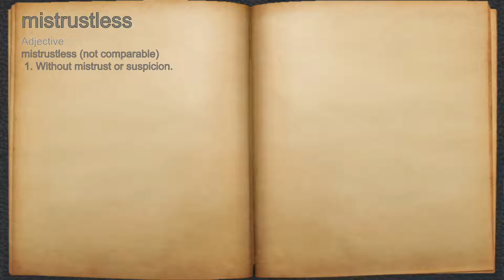What does mistrustless mean?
A spoken definition of mistrustless.

Intro Sound:
Typewriter - Tamskp